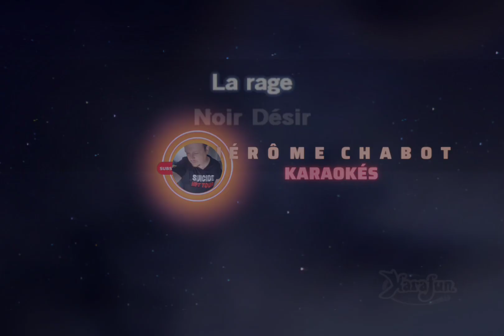Noir Désir - La rage (Karaoké - Vocal Remover)